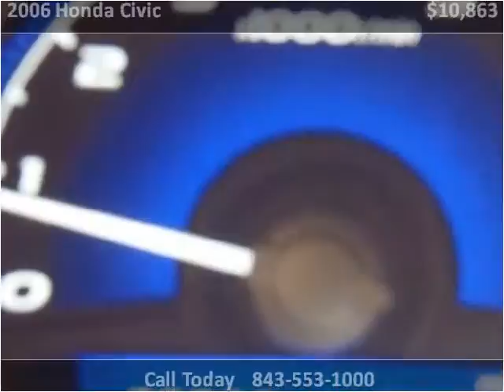2006 Honda Civic Used Cars Charleston SC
This 2006 Honda Civic is available from Hudson Nissan.